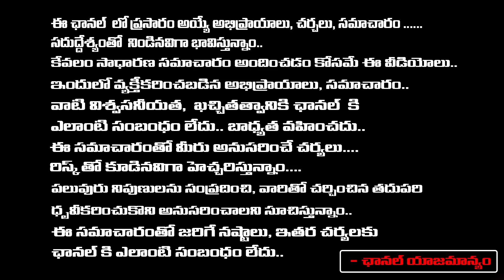పూజ చేయలేము అనేవారు లైవ్ లో చూపించిన విధంగా ముడుపును కట్టి ఇలా చెయ్యండి | Muralidar | RedTv Bhakthi